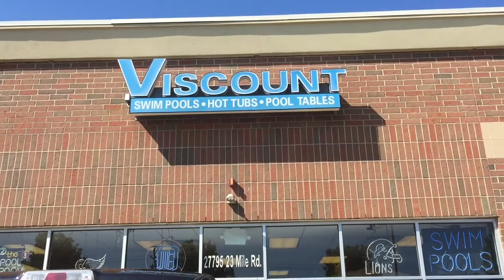Sandy's Daily Vlog 8-8-16